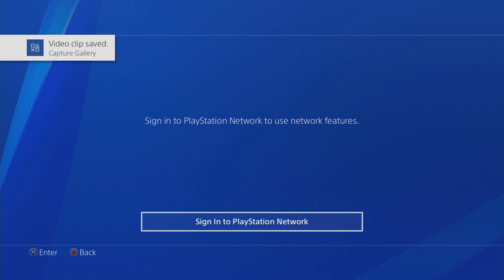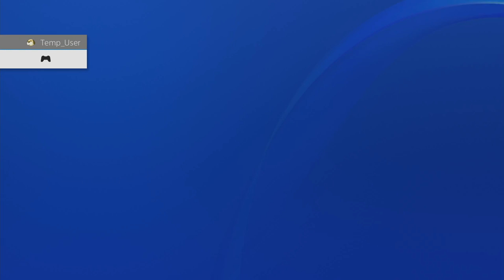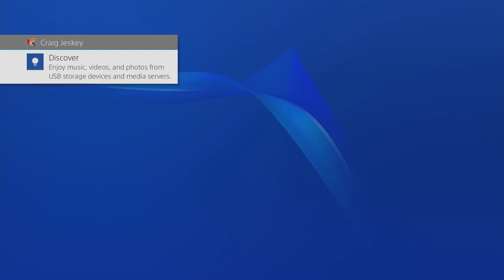Boston Blue Beat Extend: GGXrd Off-Stream Tournament Matches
Off-Stream GGXrd Tournament Matches from Boston Blue Beat Extend

2:20 - Kai (ANS) vs. Serpent (JO)
9:15 - ValhallaAtChaBoy (TU) vs. Pickles (DI)
17:07 - Daffy (EL) vs. Reicy (EL)
33:10 - TSwizzle (AX) vs. FreshNewspapers (MI) - (remember to desync pads before sets, y'all)
43:25 - Savi0r (FA) vs. Pls (TU)
50:40 - Kai (ANS) vs. ValhallaAtChaBoy (TU)
Loser's Quarters